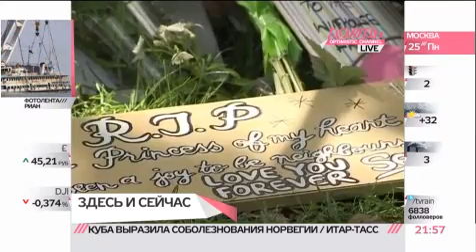Кто убил Эми Уайнхаус?